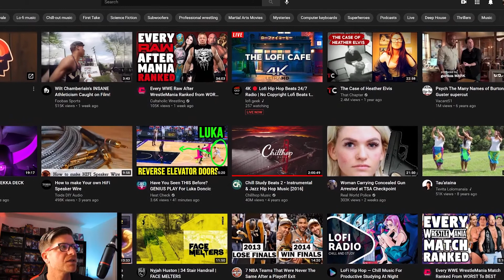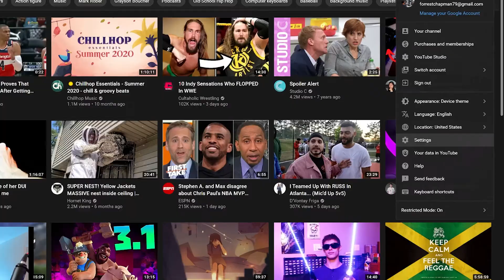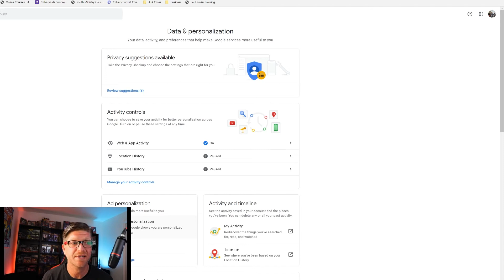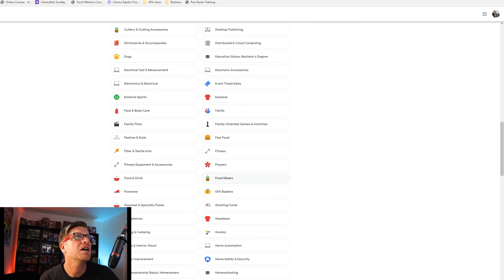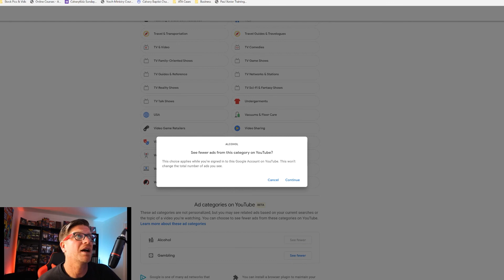Parent YouTube Video & Channel Update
Hey everyone, I wanted to give you an update on YouTube's terms & condition and what that means for parents and what that means for my channel.